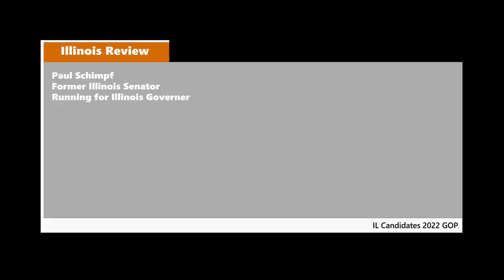Paul Schimpf, 2022 GOP candidate for governor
Former state Senator Paul Schimpf is running to challenge Illinois Governor JB Pritzker in 2022.

In this first interview with Illinois Review, Schimpf lays out his plans for winning the GOP primary, and what he'd do if he were elected by Illinois voters.

More at IllinoisReview.com